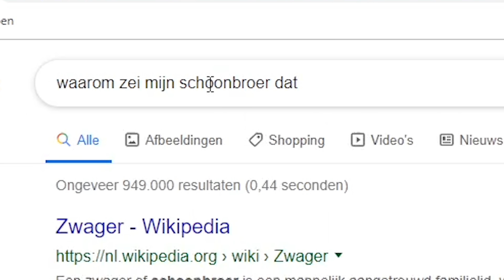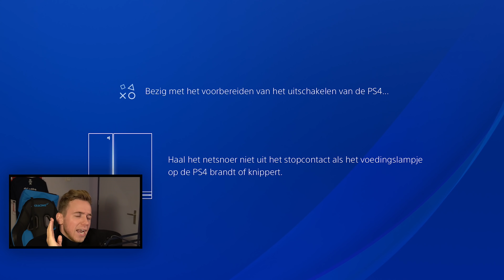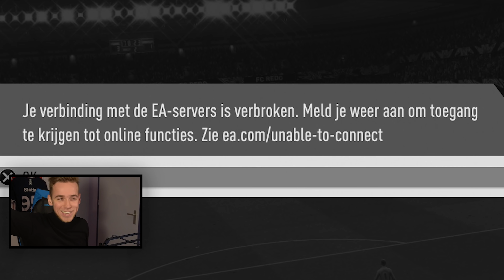GAAT HET ONS DAN LUKKEN?! 😍 (ff serieus wat dacht je dan?)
Help mij naar die 130k lieve mensen! 😘

TOF DAT JE ER BENT! WELKOM OP MIJN KANAAL: SLOTTA!

Misschien handig om mijn video's zonder je ouders te kijken. Kijkwijzer heeft dit kanaal iedereen streng afgeraden.

Via dit kanaal zal vooral FIFA 20 Ultimate Team worden gespeeld.
Hier komen dan ook geregeld FIFA gerelateerde onderwerpen aan bod. Dit kan variëren van packings, tips & tricks tot WL gameplay.

Verder zal ik je alvast streng aanraden om Ben Ketser te kopen, die is keihard.